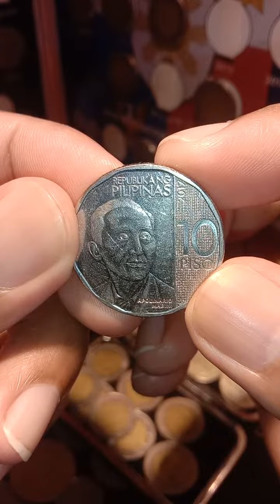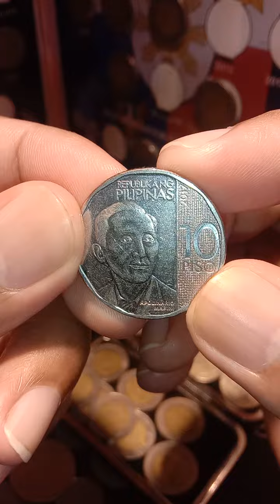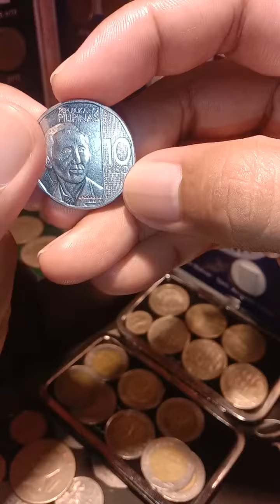ANG BARYANG ITO AY ISA SA MGA HINAHANAP NG MGA COIN COLLECTORS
Ang hinahanap ng mga coin collectors na uri ng barya.

BaryaMoto Ph